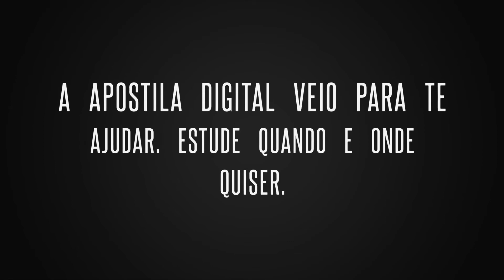PREFEITURA DE GRAVATÁ PE 2020 ANALISTA CLÍNICO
Certame é destinado a contratação de profissionais em todos os níveis de escolaridade